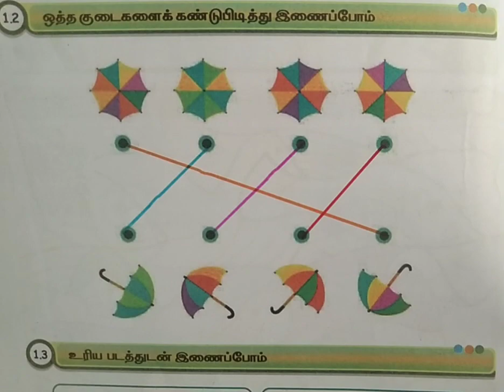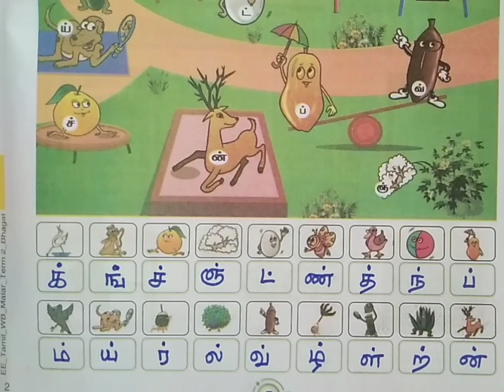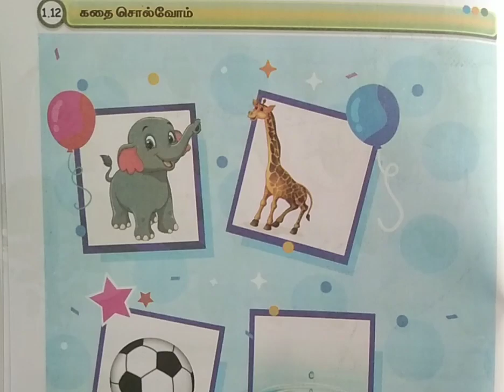எஎ தமிழ், மலர், பயிற்சி நூல் விடைகள், பருவம் -2, அலகு -1,2023-2024.